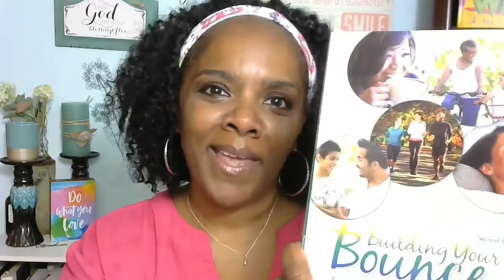Devereux’s Nefertiti B. Poyner on the importance of practicing empathy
Empathy is defined as the ability to recognize, understand and share the feelings of someone else.

In this video, Devereux Center for Resilient Children Early Childhood Specialist and National Trainer Nefertiti B. Poyner, Ed.D., discusses the importance of putting yourself in another person’s shoes. Poyner suggests that, in your efforts to be empathetic, ask yourself the following questions:

1) What is this person feeling?
2) Have I ever felt this way?
3) How would I want to be treated if I felt this way?

Poyner says, “Empathy doesn’t mean you have to agree with the person. You’re just trying to have a better understanding of how they are feeling.”